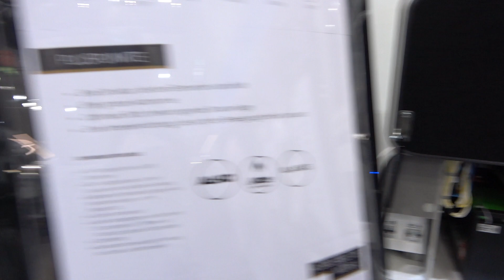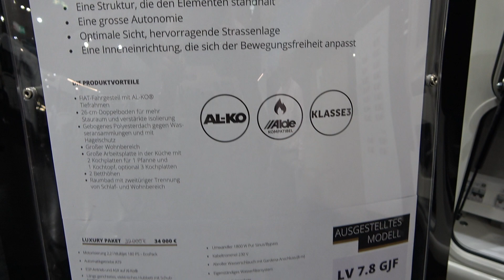LE VOYAGEUR Classic LV7 8 camper van 2022